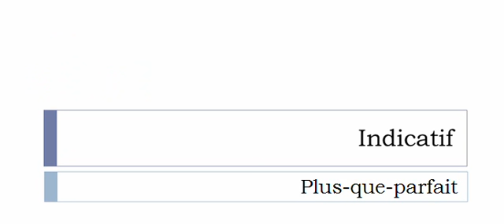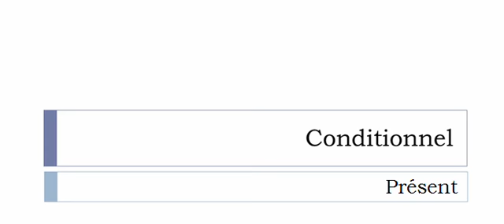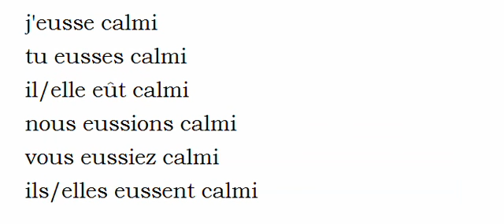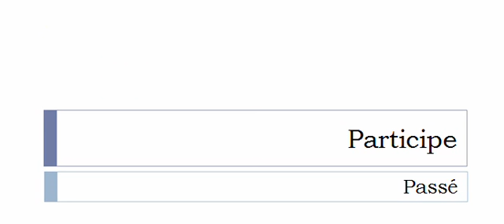La conjugaison du verbe Calmir